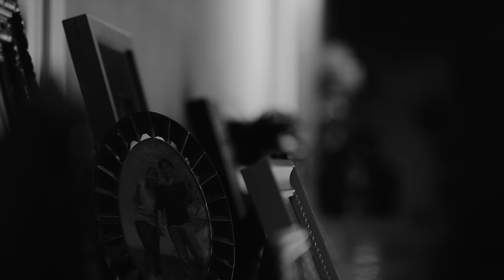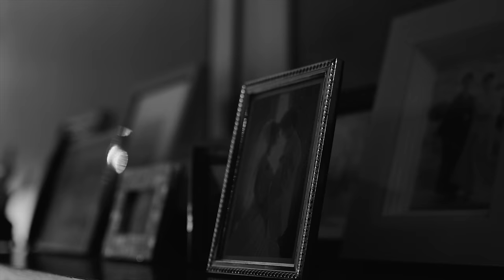ジャニーズWEST - 絶体絶命［Official Music Video（YouTube Ver.）］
ジャニーズWEST 「絶体絶命」の Official Music VideoをYouTube Ver.で大公開！

ジャニーズWESTの魅力を詰め込んだグループ初のトリプルAサイドシングル!!!
「絶体絶命/Beautiful/AS ONE」2023年10月25日 発売

絶体絶命:テレビ朝日系 オシドラサタデー「単身花日」主題歌

🌈ジャニーズWEST / Johnny’s Entertainment Record」 OFFICIAL X